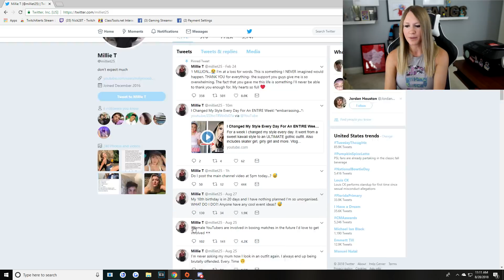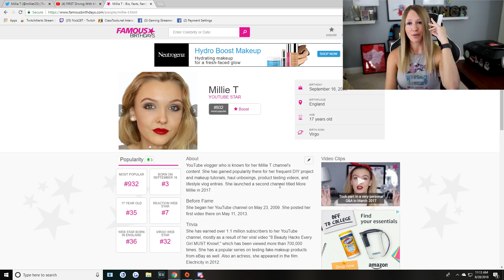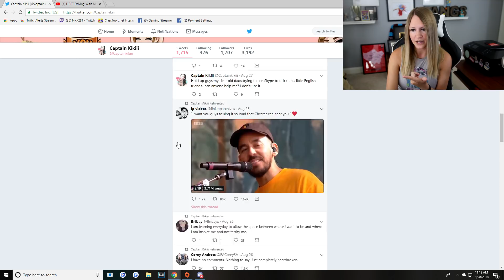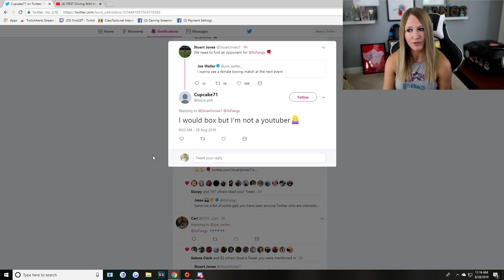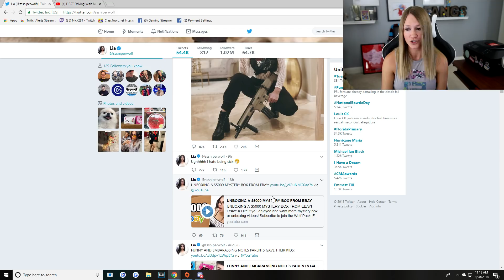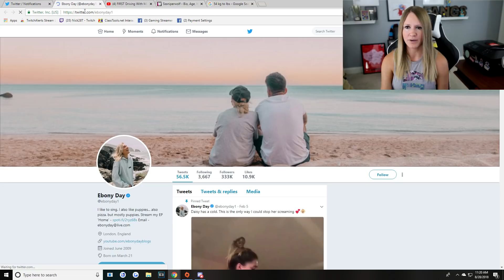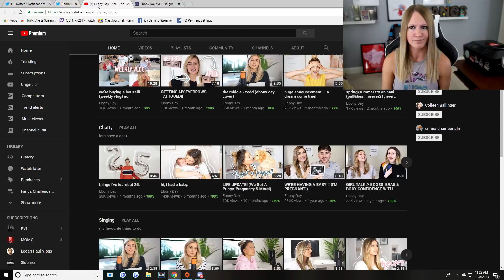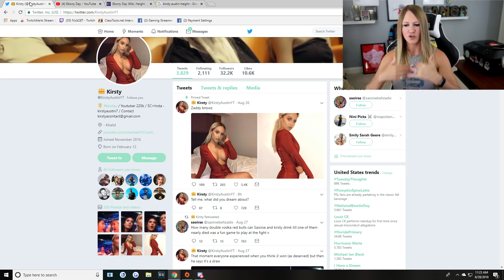MY OPPONENT FOR THE KSI vs LOGAN PAUL REMATCH!?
In this video, we take a look at some of the females I could be boxing in the KSI vs Logan Paul rematch coming in 2019. I am for sure fighting.. now I just need to know who!

Check out Maingear for a custom built PC and use "Fangs" for a FREE 2 year warranty !

button.